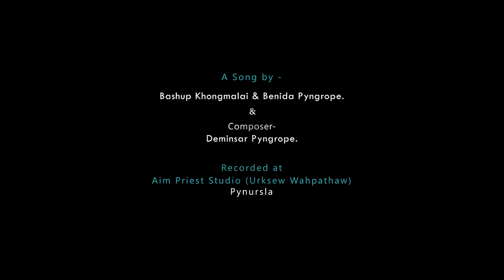OH! BAIEID || Khasi official Music video || 2022 || Pynursla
We Hope that you like it Friends🙏🙏🙏🙏

Introducing:
Rishotskhem Khriam & Labiangsuk Khongthaw

Special Appearance:
Estarwell Tynsong
Balakynsai Mawiong
Bankitbok Khongshun

Directed: Chesterfield Khonglah

D. O. P : Chesterfield Khonglah & Mewanshwa Nongrum

Producer: Andreas Khongsit.

Singers:
Bashup Khongmalai & Benida Pyngrope

Composer:
Deminsar Pyngrope.

Recorded at:
Aim Priest Studio Urksew-Wahpathaw (Pynursla)
RC Lyngdoh.